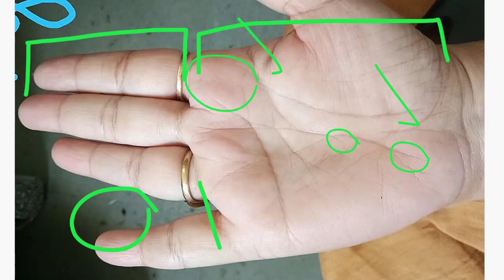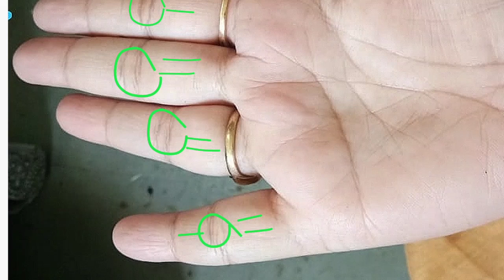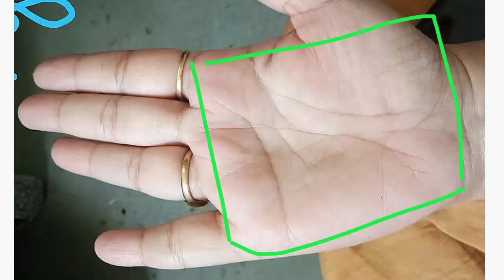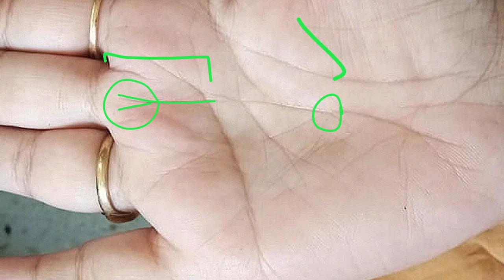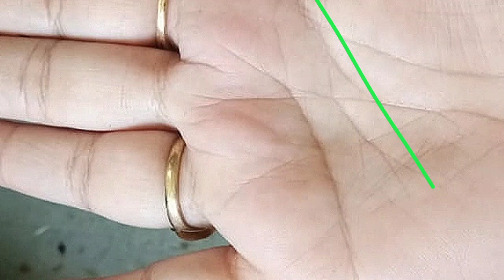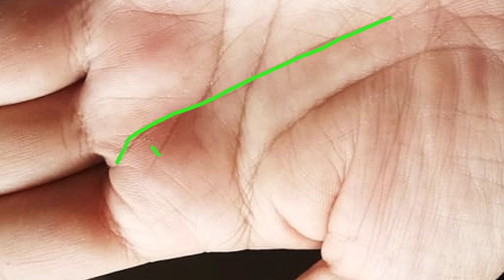palmistry reading in hindi ! female hand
money line palm reading
money line in hand
money line
money line in palmistry
money line in palm
luck line
govt job or private job
timing of job prediction
govt job prediction by palmistry